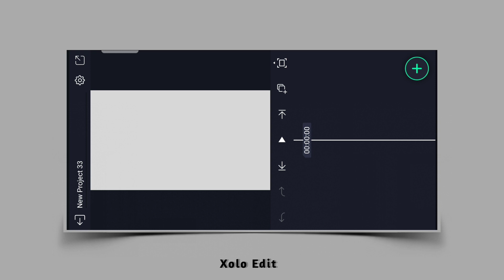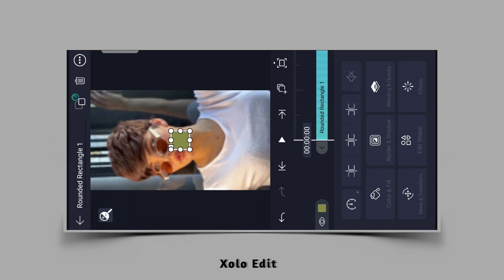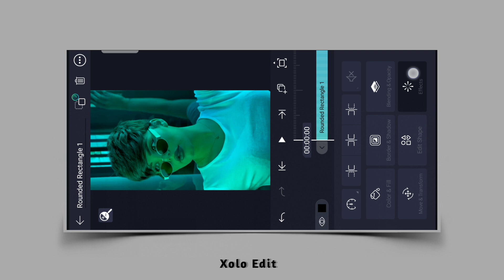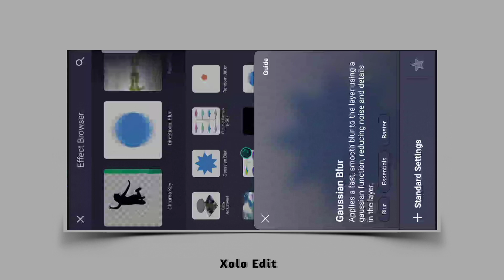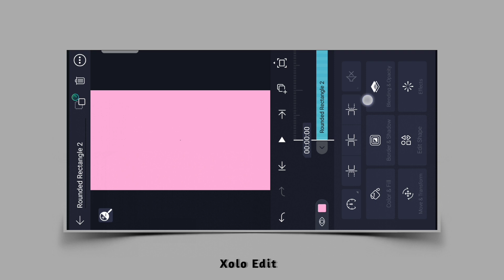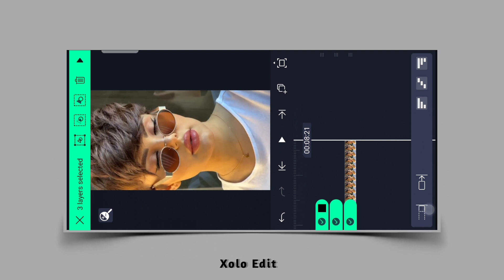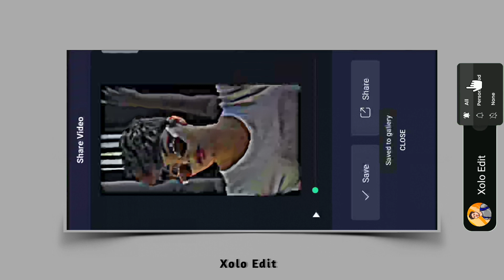New 4k Quality Video Editing Alight Motion App | New HDR 4k Colour Grading | Reels Viral Effect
⚪( YOUR QUESTIONS )⚪

⚪( HASHTAG )⚪

Xolo editing